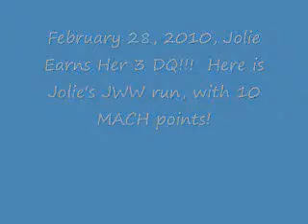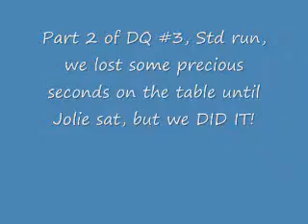Jolie EARNS DQ # 3!!!!!!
I was really proud of Jolie today!  She worked so hard all day Saturday entertaining at parties, until 9 at night and she really did a great job even after all her hard work the day before!